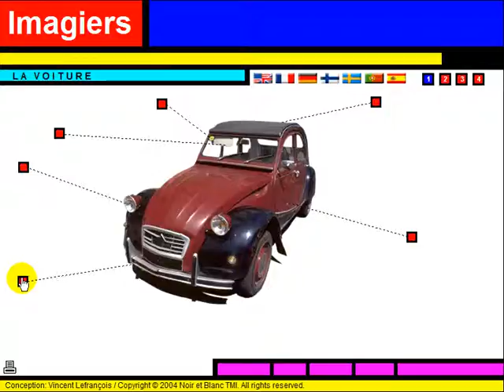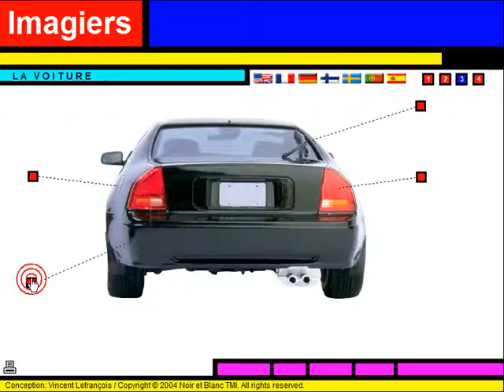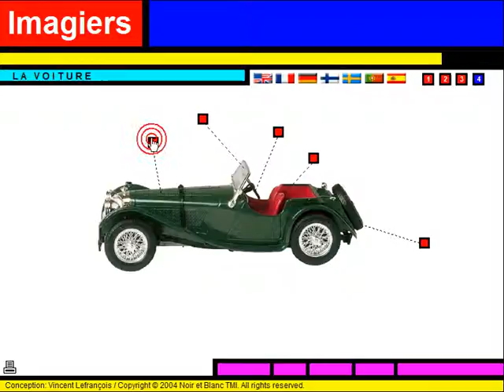Fransk for Dansk = Vocabulaire = La voiture